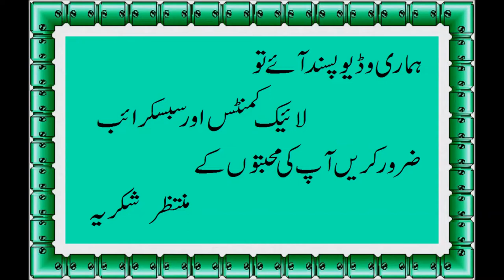Chinese Veg Pulao Egg Fried Rice || Lock Down Chinese Vegetable Pulao || Saira Khan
Chinese Veg Pulao Recipe || Lock Down Chinese Vegetable Pulao || Saira Khan